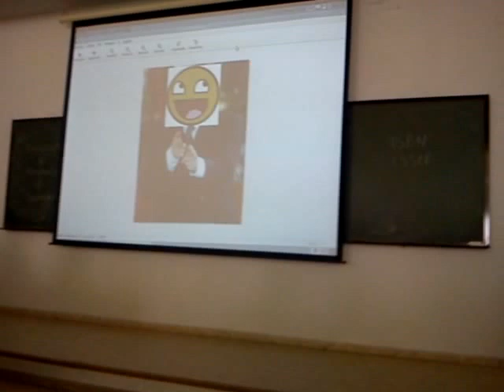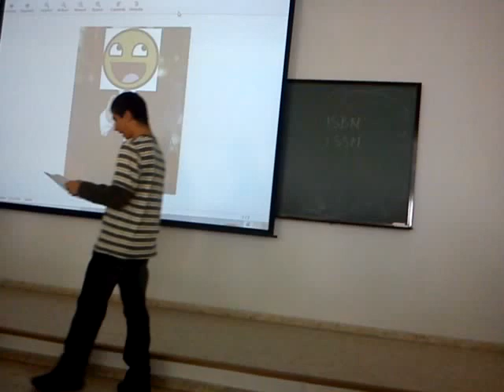Exposición CyG 29/11/11 - Discurso satírico sobre un presidente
Aquí está el video de mi exposicion satírica de un presidente de CyG. Me puse muy nervioso (sobre todo por la mitad) y la pifié varias veces como en MAFIA que dije dos veces "apuesto" y la expresión "regurgitar al público", que significa vomitarles (me lo inventé) pero bueno... xDD